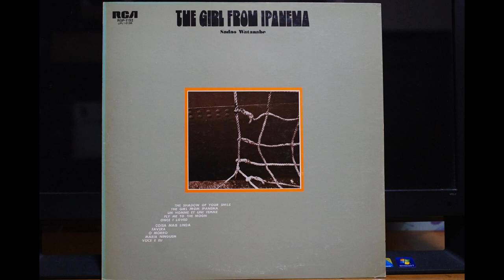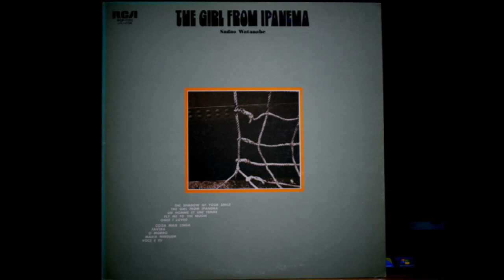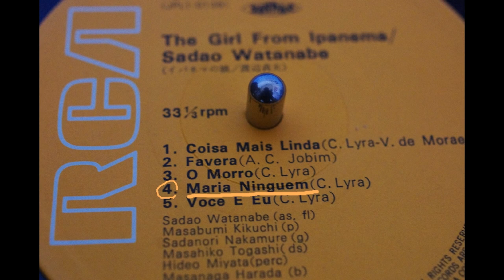33 ⅓ RPM, Sadao Watanabe { Maria Ninguem } 1967,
Source: Sadao Watanabe – The Girl From Ipanema
Label; RCA – RGP-1152
Format; Vinyl, LP, Album
Country; Japan
Release； 1974,
Title; B4.  Maria Ninguem

Bass – Masanaga Harada
Drums – Masahiko Togashi
Flute, Alto Saxophone – Sadao Watanabe
Guitar – Sadanori Nakamure
Percussion – Hideo Miyata
Piano – Masabumi Kikuchi